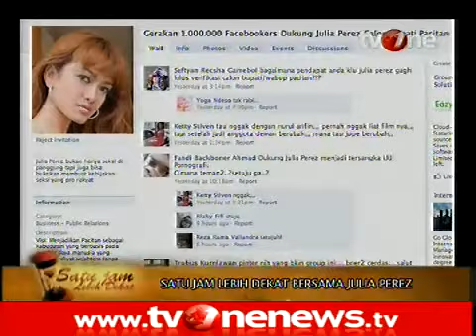Satu Jam Lebih Dekat bersama Julia Perez